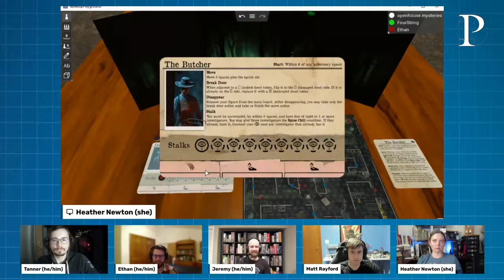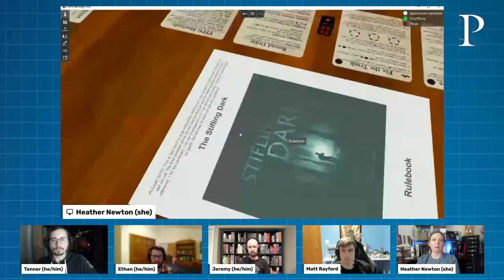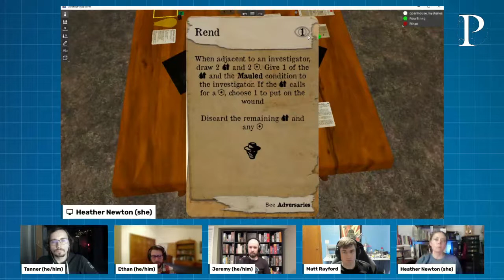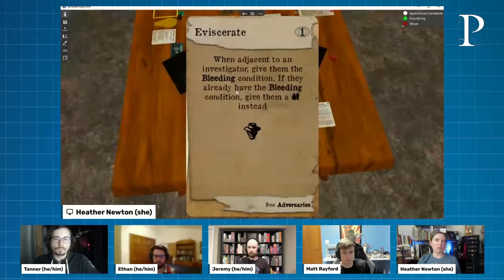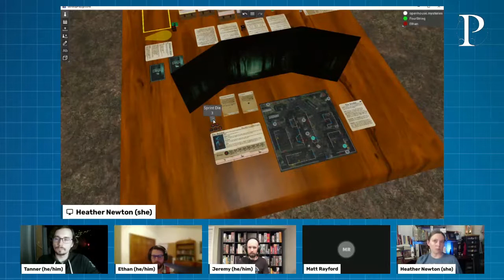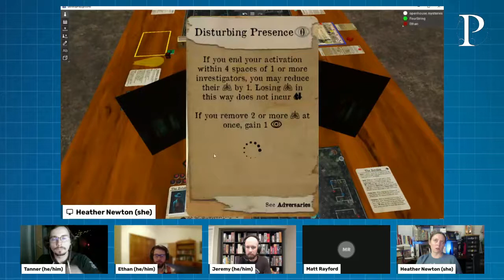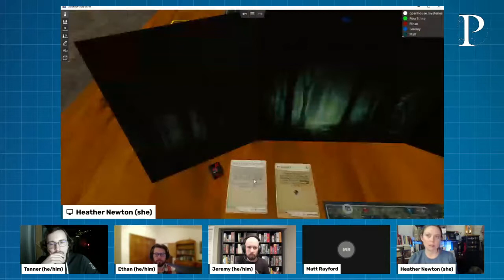Protospiel Tested: The Stifling Dark Pt 1 w/ Designers Ethan Janssen, Matt Rayford, & Jeremy Geenen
This week, we're demoing the first half of a Tabletop Playground playthrough of The Stifling Dark from Sophisticated Cerberus Games (Available Play your own game of The Stifling Dark on Tabletop Playground